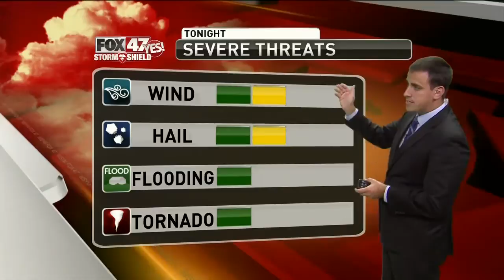Brett's Forecast 9-10